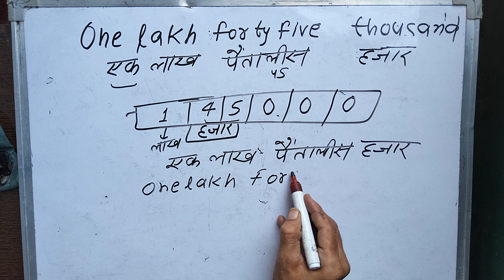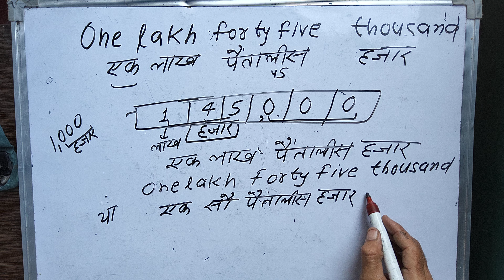one lakh forty five thousand in numbers| Maths | Hindi